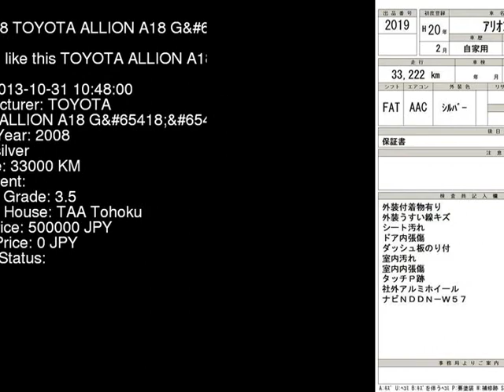2008 TOYOTA ALLION A18_G ZRT260 - Japanese Used Car For Sale Japan Auction Import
2008 TOYOTA ALLION A18_G ZRT260 - Japanese Used Car For Sale Japan Auction Import ZRT260,TOYOTA,ALLION,A18_G,TAA Tohoku,jdmvip,vip,jdm,cars,japan,jdmvip.com,japanesecars,usedcars Japanese Used JDM Car For Sale At Auction in Japan for Import